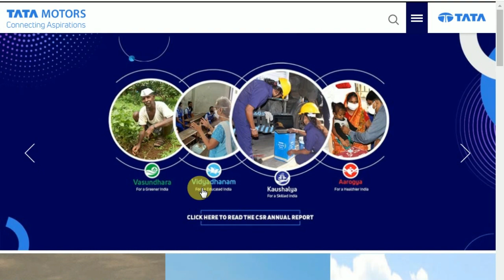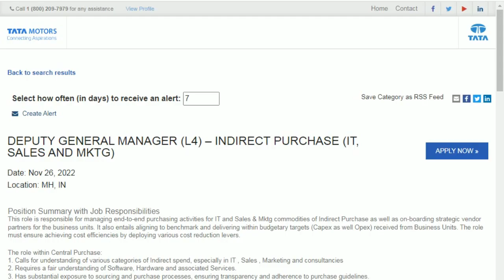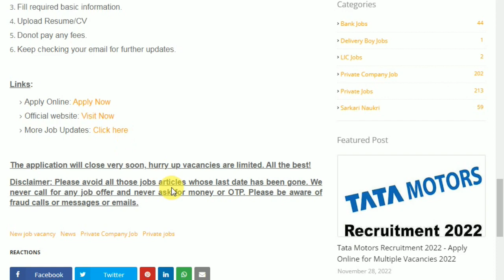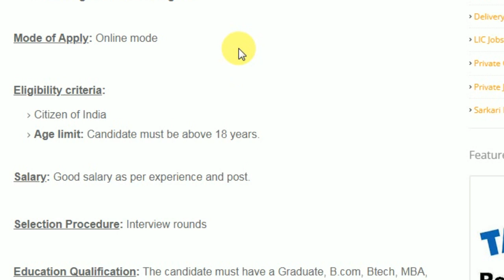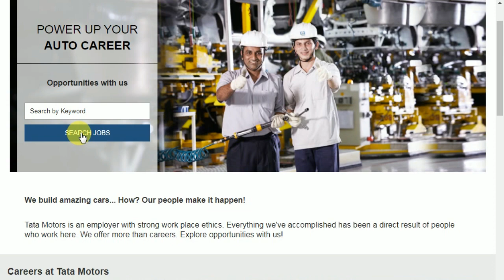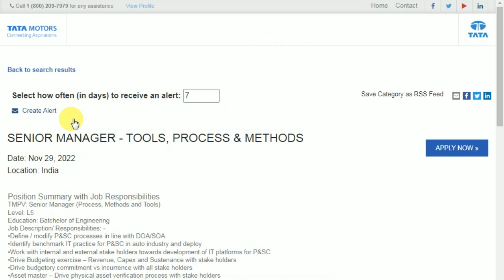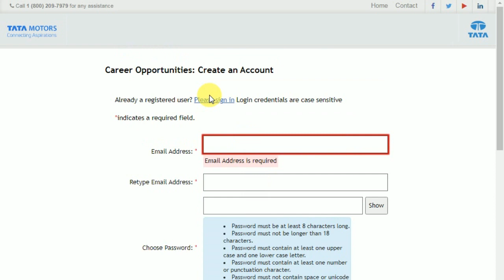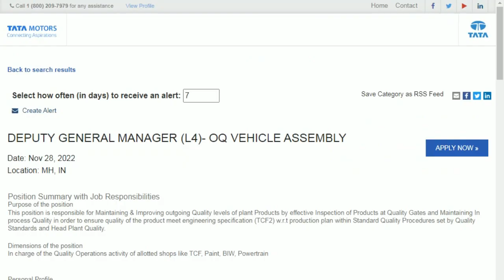Tata Motors Recruitment 2022 Apply Online | Private company job 2022 | Tata Motors Job Vacancy 2022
in This Video i Am Gonna Tell You Tata Motors Recruitment 2022 Apply Online | Private company job 2022 | Tata Motors Job Vacancy 2022  | Private jobs 2022 | New job recruitment 2022| Latest jobs 2022